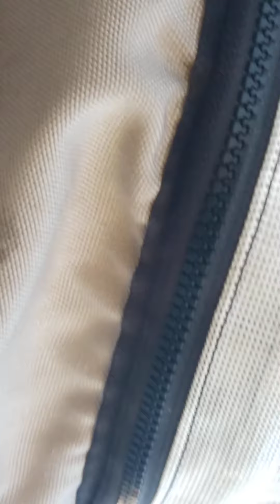reconstruction de nid Frelons asiatiques suite à mauvais traitements.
Voici un nid de frelon asiatiques dont le traitement a mal était fait avec un paintball.
par un professionnel.
qui ne prend pas en garantie.
donc les clients décidé de me téléphoner pour que je face le traitement comme il doit être fait.